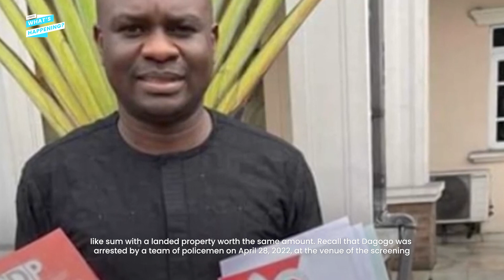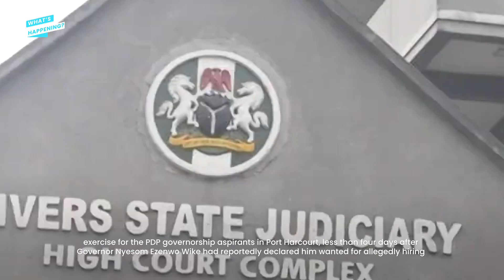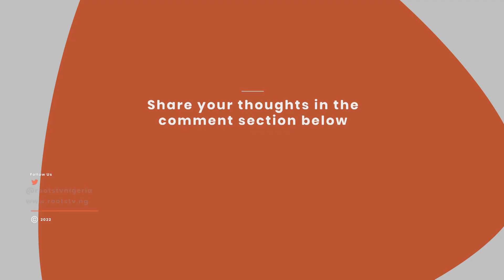Court dismisses Nnamdi Kanu’s fresh bail application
A Federal High Court in Abuja has dismissed a fresh application for bail filed by the detained leader of the Indigenous People of Biafra (IPOB), Nnamdi Kanu. Kanu, who is currently facing a seven-count charge, had in the fresh bail application he filed through his team of lawyers led by Chief Mike Ozekhome (SAN), also challenged the revocation of the bail the court earlier granted to him. He asked the court to set aside the order it made on March 28, 2019, which not only issued a bench warrant for his arrest, but also gave FG the approval to try him in absentia. Kanu's bail was dismissed on Tuesday by Justice Binta Nyako, who said she was not satisfied with the reason the IPOB leader gave for his failure to appear in court for the continuation of his trial. The court maintained that Kanu must explain the reason why he breached the previous bail that was given to him, before he could enjoy another favorable discretion from it. The case has, however, been adjourned till November 14 for mention, to await the outcome of Kanu’s appeal.